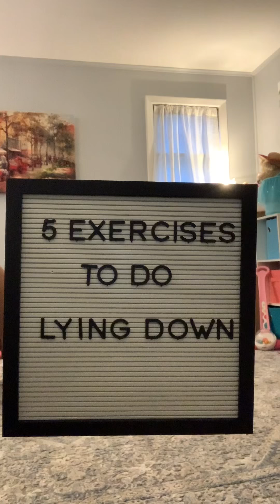5 Exercises To Do Lying Down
#1 side lying leg extension
#2 single arm tricep press
#3 upper back strengthener
#4 glute strengthener
#5 single leg glute bridge